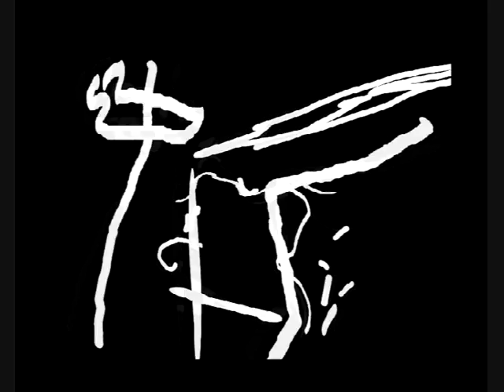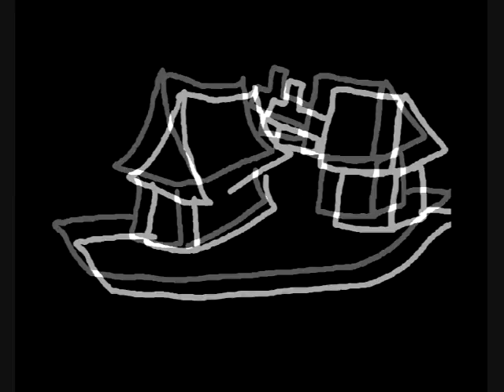might&magic4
clouds of xeen